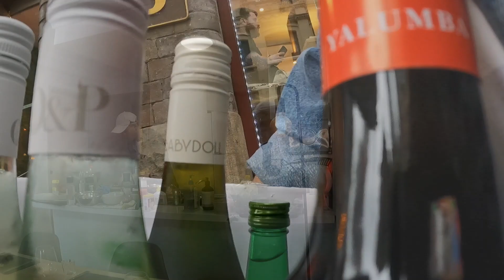집들이 퐈뤼 I HOUSE WARMING PARTY ON THE WEEKEND IN SYDNEY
Hi everyone hope everyone had an amazing weekend!
Last weekend I had a friend's house warming party
Had a pretty chill weekend with fine dinning like food from our chef friend!
이번 주말은 저번 영상의 생일 주인공중 한명이였던 형의 집들이 파티를 했는데요
와우 역시 프로의 손길을 거친 맛난 음식들과 함께 보냈습니다!
쭉 비가 오는 시드니 주말을 이렇게 보냈습니다^^
다들 이번에도 행복한 한주 되시길 바라며 뿅!